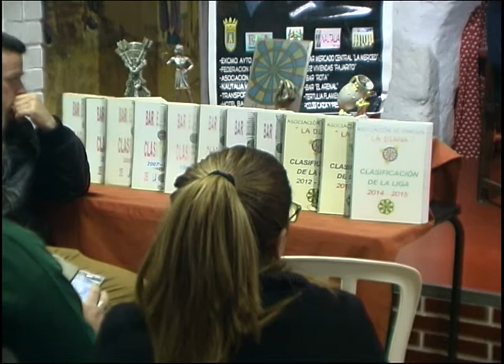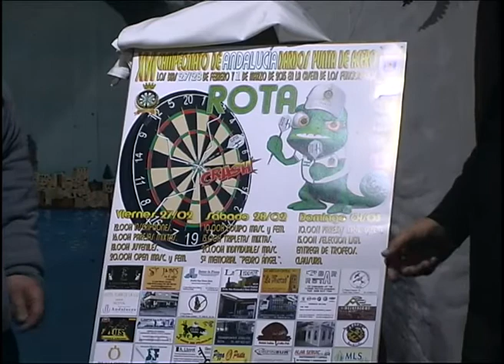Presentación XVI Campeonato de Andalucía Dardos Punta de Acero